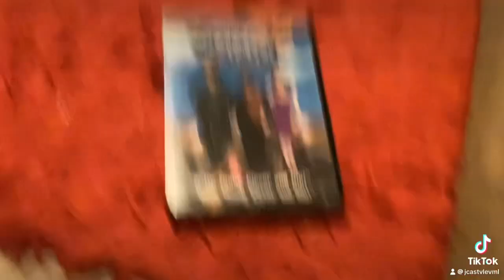The Jose Castro Show Are we going back in the same year or are you just saying we don’t have to